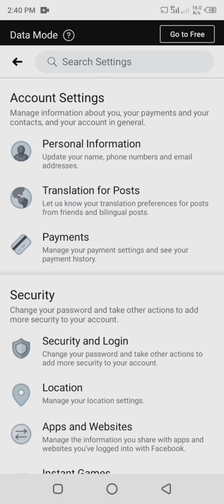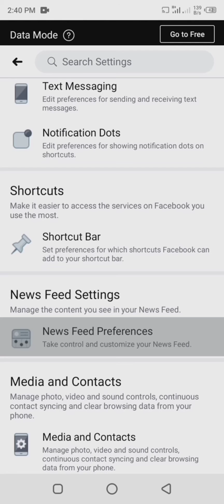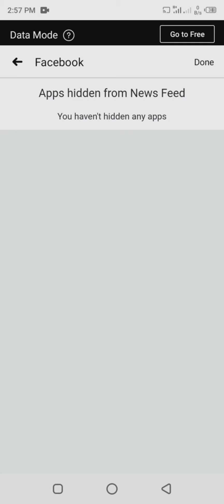How to change news feed setting in Facebook | Change Facebook news feed preferences |Android 2020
This video is about How to change Facebook news feed preferences settings on Android to see most recent posts from friends or to unfollow or hide posts from some friends or pages you do not like to see. In this video, you will also know how to reconnect with people on Facebook you have unfollowed again.